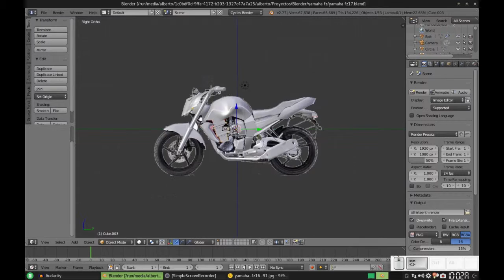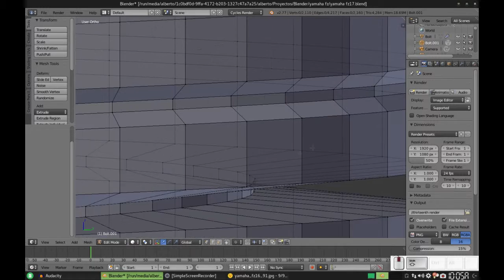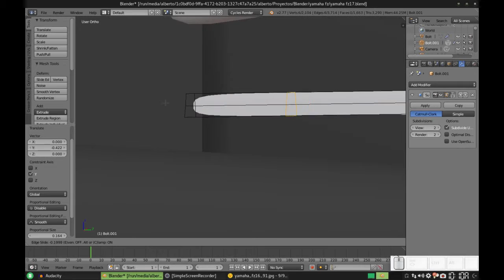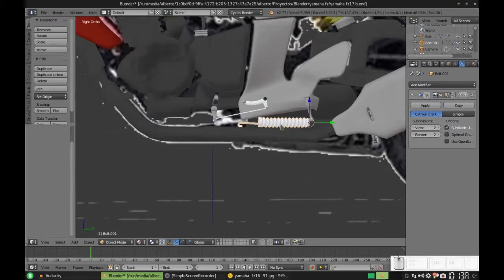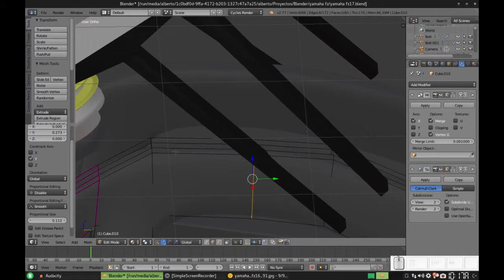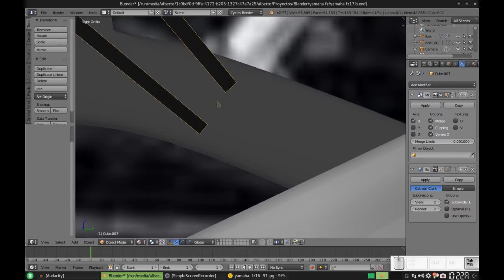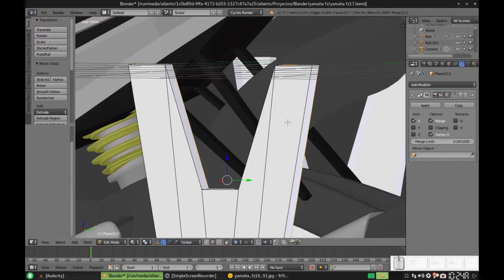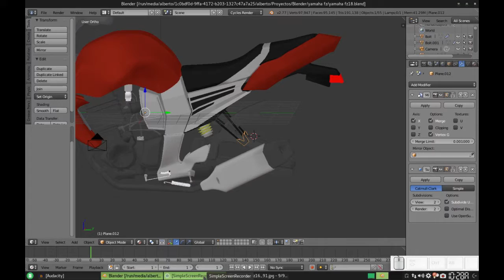Blender: Modelando una Yamaha FZ. Parte 19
En esta parte, construimos un resorte (que me llevó más tiempo del que yo hubiese querido), el guardafango trasero y la abrazadera del soporte que va a la llanta trasera.